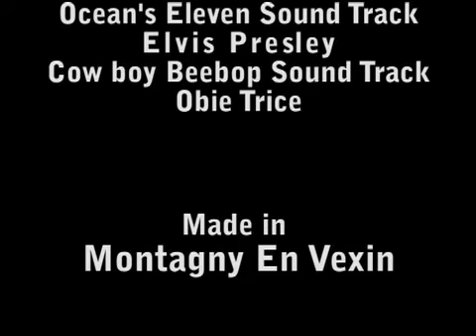Dans les coulisses de Bluff Road (partie 2)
Making of du court métrage Bluff road (réal: Nicolas Romieu)
Tournage 19 20 21 octobre 2007 à Montagny en Vexin (60412)